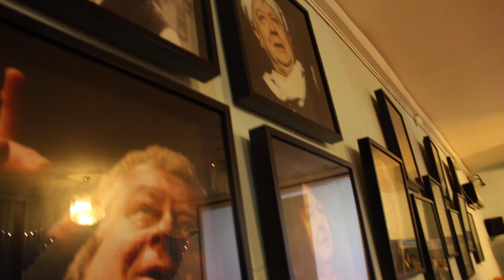В Тютчевке рассказали о жизни и творчестве Олега Табакова